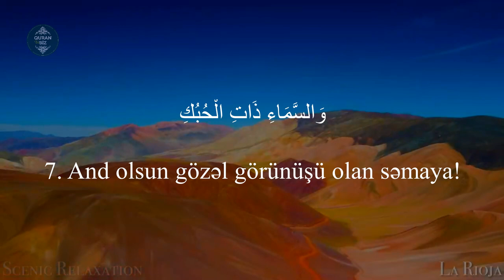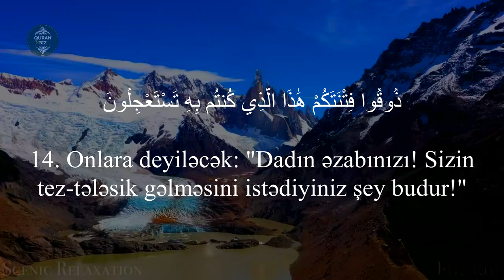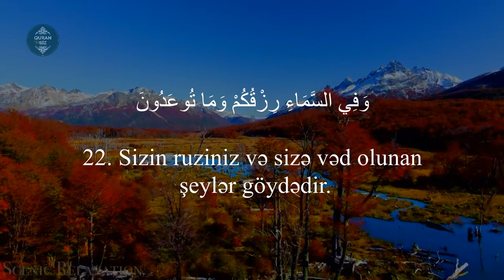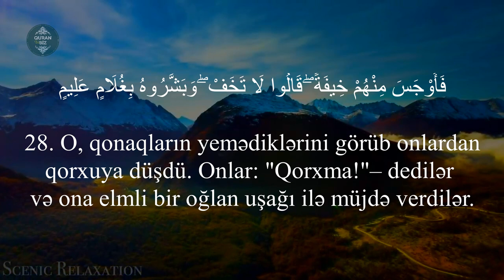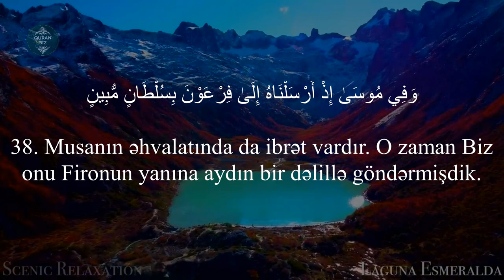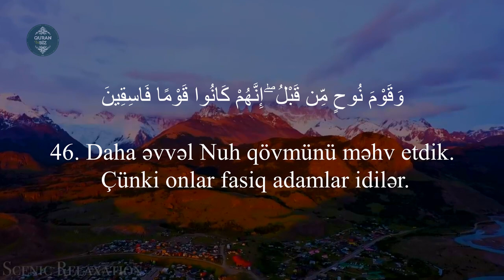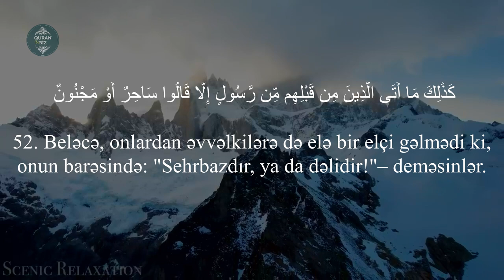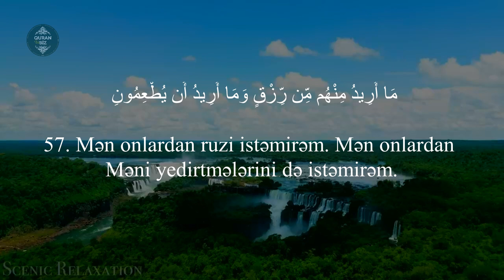Ən gözəl Quran qiraəti..Zəriyət surəsi -Tareq Mohammad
Oxuyur: Tareq Mohammad
51. əz-Zəriyət surəsi
"Toz-torpağı səpələyənlər" surəsi, 60 ayə,

Məşhur qarilər:
İdris Abkar.
Saad Al Ghamdi
Mişari ar-Raşid
Feysal ar-Ruşud
Muhammad Al-Luhaidan
Abdul Həlim
İslam Subhi

 1. Fatihə surəsi 2. əl-Bəqərə surəsi 3. Ali-İmran surəsi 4. ən-Nisa surəsi
5. əl-Maidə surəsi 6. əl-Ənam surəsi 7. əl-Əraf surəsi 8. əl-Ənfal surəsi
9. ət-Tovbə surəsi 10. Yunus surəsi 11. Hud surəsi 12. Yusuf surəsi
13. ər-Rad surəsi 14. İbrahim surəsi 15. əl-Hicr surəsi 16. ən-Nəhl surəsi
17. əl-İsra surəsi 18. əl-Kəhf surəsi 19. Məryəm surəsi 20. Ta ha surəsi
21. əl-Ənbiya surəsi 22. əl-Həcc surəsi 23. əl-Muminun surəsi
24. ən-Nur surəsi 25. əl-Furqan surəsi 26. əş-Şuəra surəsi
27. ən-Nəml surəsi 28. əl-Qasas surəsi 29. əl-Ənkəbut surəsi
30. ər-Rum surəsi 31. Loğman surəsi 32. əs-Səcdə surəsi
33. əl-Əhzab surəsi 34. Səba surəsi
35. Fatir surəsi 36. Ya sin surəsi 37. əs-Saffat surəsi
38. Sad surəsi 39. əz-Zumər surəsi 40. Ğafir surəsi
41. Fussilət surəsi 42. əş-Şura surəsi 43. əz-Zuxruf surəsi
44. əd-Duxan surəsi 45. əl-Casiyə surəsi 46. əl-Əhqaf surəsi
47. Muhəmməd surəsi 48. əl-Fəth surəsi
49. əl-Hucurat surəsi 50. Qaf surəsi 51. əz-Zəriyət surəsi
52. ət-Tur surəsi 53. ən-Nəcm surəsi 54. əl-Qamər surəsi
55. ər-Rahmən surəsi 56. əl-Vaqiə surəsi 57. əl-Hədid surəsi
58. əl-Mucadilə surəsi 59. əl-Həşr surəsi 60. əl-Mumtəhənə surəsi
61. əs-Saff surəsi 62. əl-Cumuə surəsi 63. əl-Munafiqun surəsi
64. əl-Təğabun surəsi 65. ət-Talaq surəsi 66. ət-Təhrim surəsi
67. əl-Mulk surəsi 68. əl-Qaləm surəsi 69. əl-Həqqa surəsi
70. əl-Məaric surəsi 71. Nuh surəsi 72. əl-Cinn surəsi
73. əl-Muzzəmmil surəsi 74. əl-Muddəssir surəsi
75. əl-Qiyəmə surəsi76. əl-İnsan surəsi 77. əl-Mursəlat surəsi
78. ən-Nəbə surəsi 79. ən-Nəziət surəsi 80. Əbəsə surəsi
81. ət-Təkvir surəsi 82. əl-İnfitar surəsi 83. əl-Mutaffifin surəsi
84. əl-İnşiqaq surəsi 85. əl-Buruc surəsi 86. ət-Tariq surəsi
87. əl-Əla surəsi 88. əl-Ğaşiyə surəsi 89. əl-Fəcr surəsi 90. əl-Bələd surəsi
91. əş-Şəms surəsi 92. əl-Leyl surəsi 93. əd-Duha surəsi
94. əş-Şərh surəsi 95. ət-Tin surəsi 96. əl-Ələq surəsi
97. əl-Qadr surəsi 98. əl-Beyyinə surəsi 99. əz-Zəlzələ surəsi
100. əl-Adiyat surəsi 101. əl-Qariə surəsi 102. ət-Təkəsur surəsi
103. əl-Əsr surəsi 104. əl-Huməzə surəsi 105. əl-Fil surəsi
106. Qureyş surəsi 107. əl-Maun surəsi 108. əl-Kovsər surəsi
109. əl-Kəfirun surəsi 110. ən-Nəsr surəsi 111. əl-Məsəd surəsi
112. əl-İxlas surəsi 113. əl-Fələq surəsi 114. ən-Nəs surəsi